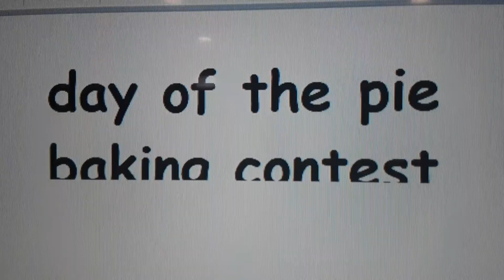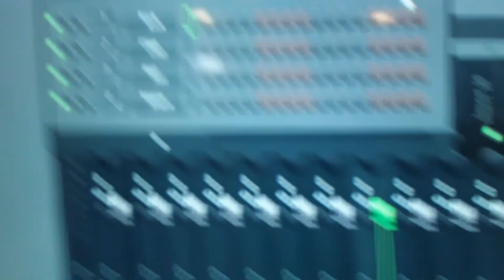Square world Episode 2: Blue has no talent whatsoever